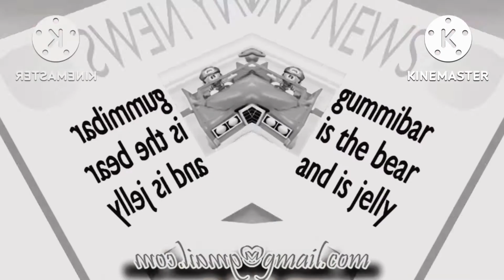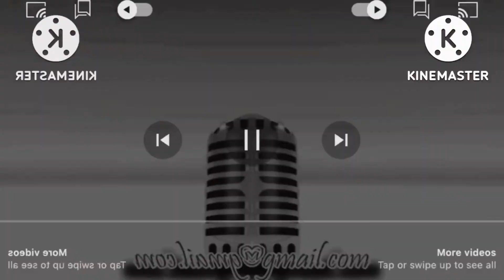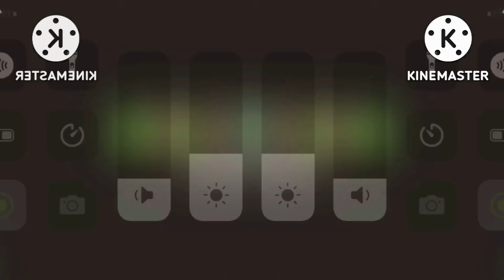Slow Voice Halloween Mario Gummy Bear Song